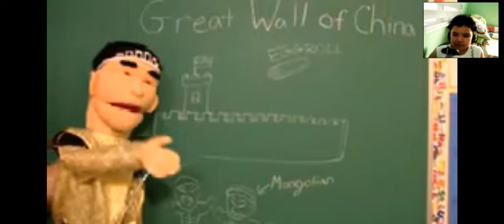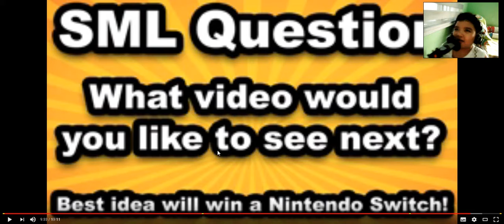JEFFY HAS VISION PROBLEMS | Reacting To SML Movie: Jeffy Gets Glasses